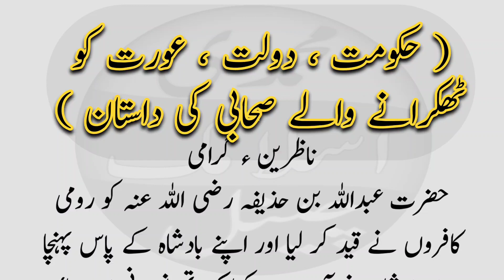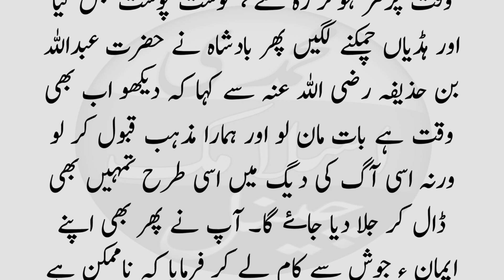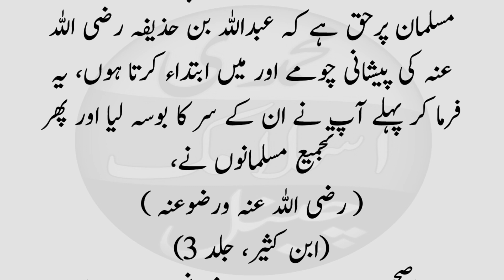Muhammad ﷺ ke Lie Sub Kuch chorne Wale Sahabi Ki Dastaan || Urdu Islamic Story